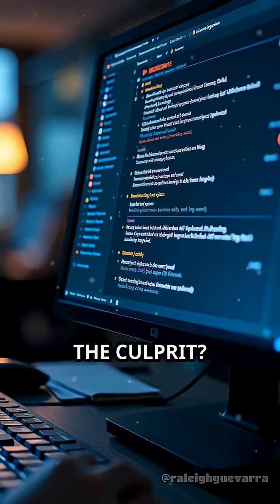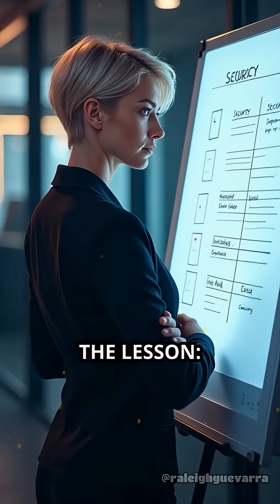MFA Misfire: Insurance Firm Hit by Breach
A simple MFA misconfiguration led to a major breach at an insurance company. Learn how a small oversight can have big consequences.